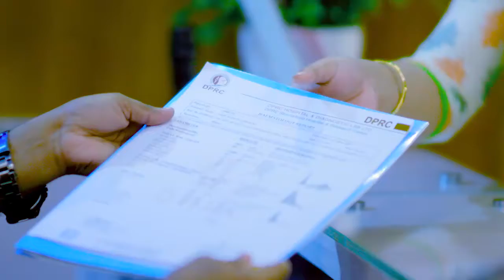ঘাড়, কোমর, মেরুদণ্ড, হাটুঁ, গোড়ালি ও মাংসপেশি ব্যথার চিকিৎসা | Back Pain, Knee, Ankle, Neck & Muscle